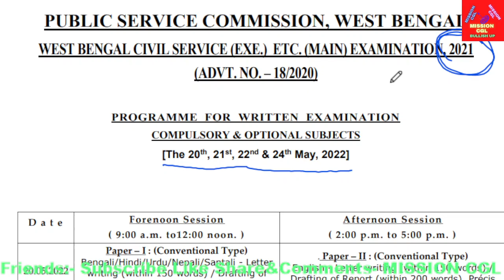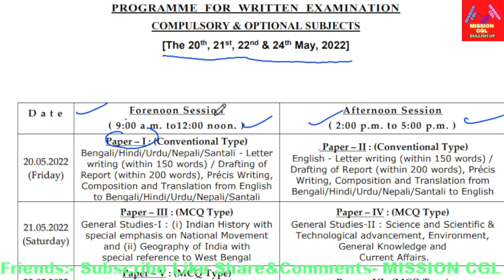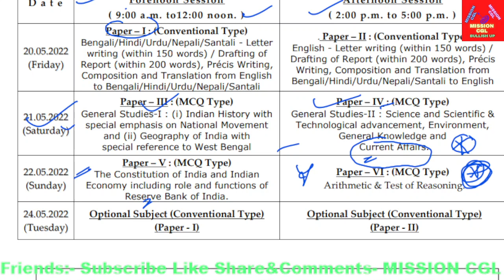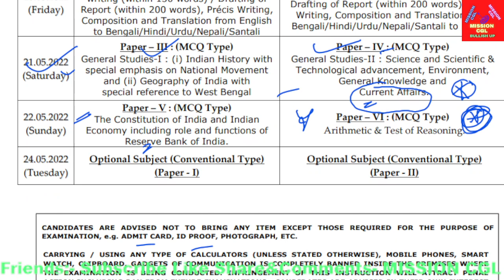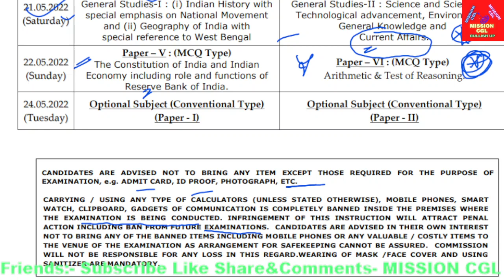Bengal Civil service 2021 Main Exam Scheduled from .... to ...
20000 mAh Power Bank #

new Hindi
Hindi 2022
2022
new shorts
feed
2022

new shorts feed
feed 2022